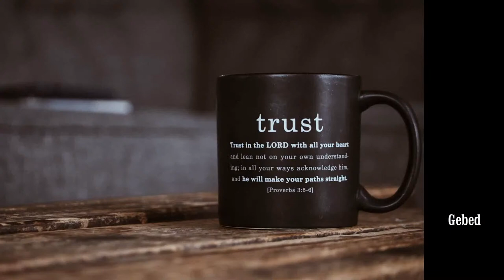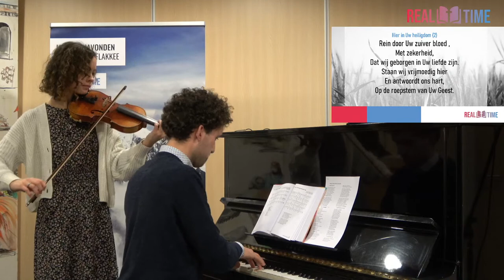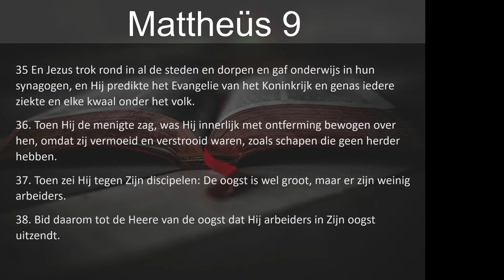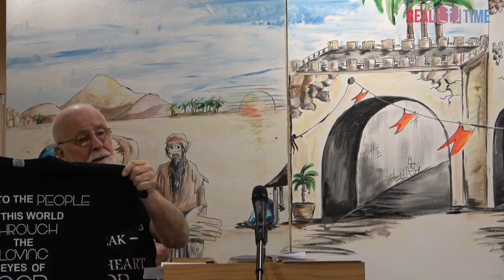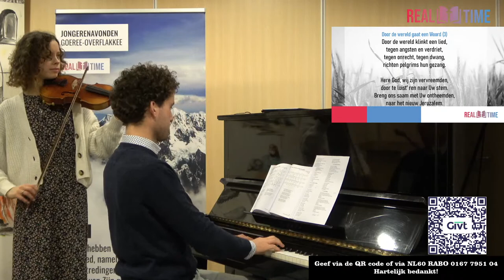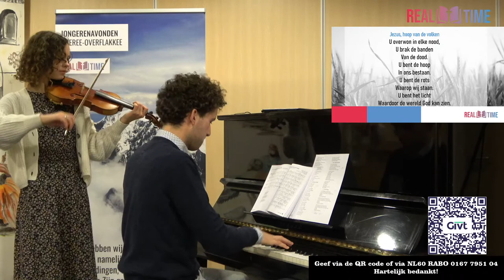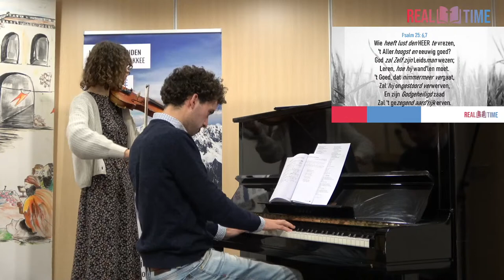Evangelisatie vanuit Gods Vaderhart | RealTime | Ruud Kuijer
RealTime. Echte tijd samen rondom het Woord van God. en volg ons op Facebook, Instagram en Youtube!